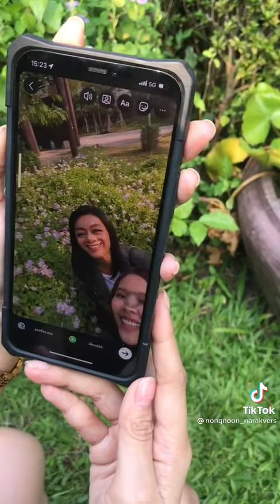กว่าจะได้รูปสวยๆนั้นนน555😂🤣🐰